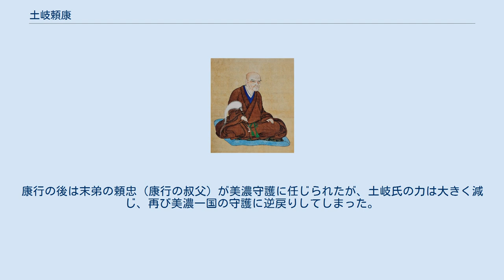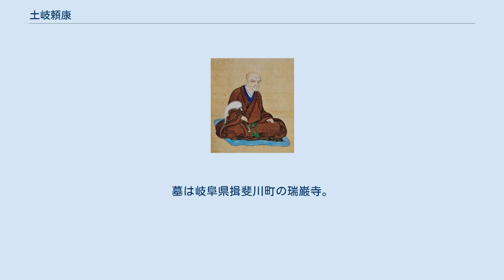土岐頼康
土岐 頼康（とき よりやす）は、南北朝時代の武将、守護大名。
室町幕府侍所頭人、美濃・尾張・伊勢守護。
土岐氏の一族土岐頼清（頼宗）の長男で土岐頼貞の孫。
明智頼兼、頼雄、康貞、直氏、頼忠の兄。
子に娘（二条良基室）。
養子に康行。
 父の陣没後、土岐氏惣領の叔父土岐頼遠と共に若くして各地を転戦して南朝方と戦った。
興国元年（1340年）、前年に越前で敗れて美濃国根尾城に籠っていた南朝方の脇屋義助を9月19日に叔父の頼遠等と共に攻め、脇屋義助は尾張に逃亡した。
 興国3年/康永元年（1342年）に叔父の頼遠が光厳上皇に狼藉を働いたため処刑されると、惣領を継ぎ美濃守護となり、おなじく叔父頼明の補佐を受けた。
正平8年/文和2年（1353年）、本拠地を長森城から革手城に移し、美濃の豪族斎藤氏を服従させた。
土岐氏一族が南朝と結んで反乱を起こすがこれを打ち破って美濃を平定している。
 頼康は「桔梗一揆」と呼ばれる土岐氏一族の強力な武士団を有しており、弟の頼雄、康貞、直氏、頼忠らを美濃各地に配して結束を強化した。
観応の擾乱では室町幕府初代将軍足利尊氏を常に支持して武功があり、その功績によって正平6年/観応2年（1351年）に尾張守護職を与えられた。
翌正平7年/文和元年（1352年）の八幡の戦いに参戦、正平8年/文和2年（1353年）、南朝方に攻められた足利義詮が後光厳天皇を奉じて京都を脱出すると領国の揖斐郡小島に迎え、頓宮を造営している（美濃行幸）。
揖斐郡に八重垣神社が創建されたのもこの時期である。
 正平8年/文和2年から翌年まで侍所頭人を務め、正平9年/文和3年（1354年）に評定衆に列する。
正平13年/延文3年（1358年）に尊氏が死去すると出家して善忠と号した。
正平15年/延文5年（1360年）に伊勢守護職を与えられ、頼康は東海道の要衝3ヶ国の守護を兼ねて土岐氏の最盛期を築き上げた。
文武に優れ『新千載和歌集』・『新拾遺和歌集』・『新後拾遺和歌集』など勅撰和歌集に多くの和歌を残している。
 頼康は尊氏以来の宿老として幕政に参与して重きをなした。
3代将軍義満の管領細川頼之と対立して勝手に本国へ帰国し、義満から追討令を受けるが謝罪して許され政権に復帰している。
天授5年/康暦元年（1379年）の康暦の政変において斯波義将・佐々木高秀らと共謀し、義満に進言して政敵の細川頼之を追放させた。
 元中4年/嘉慶元年12月25日（1388年2月3日）、揖斐郡揖斐川町の瑞岩寺で死去。
甥で養子としていた康行が惣領を継いだが、将軍権力の強化を図る義満は勢力の強すぎる土岐氏一族の内紛を画策し、康行は挙兵に追い込まれ、幕府軍の追討を受けて没落した（土岐康行の乱）。
康行の後は末弟の頼忠（康行の叔父）が美濃守護に任じられたが、土岐氏の力は大きく減じ、再び美濃一国の守護に逆戻りしてしまった。
 法名は建徳寺節叟善忠。
墓は岐阜県揖斐川町の瑞巌寺。